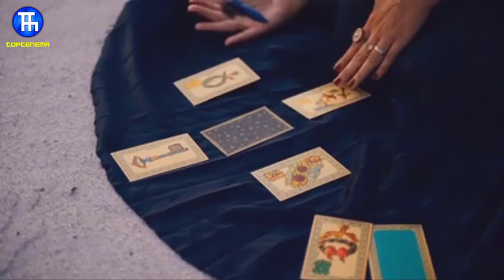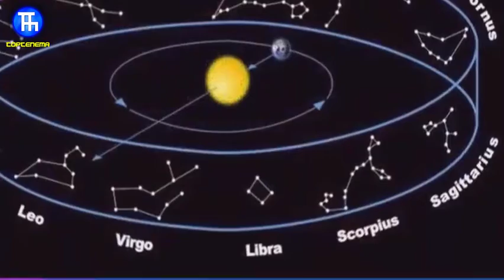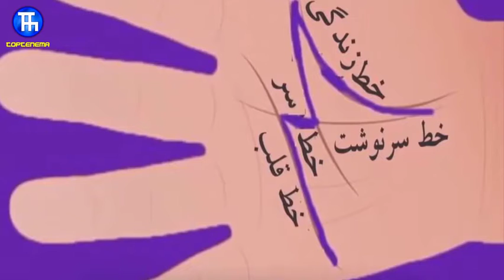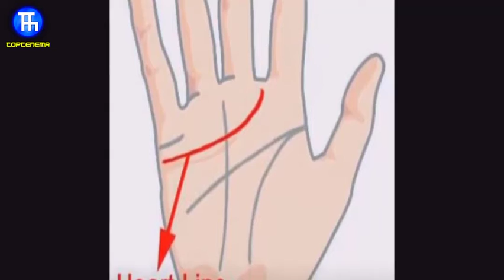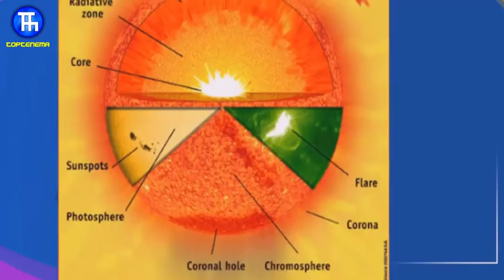طالع بینی چطور آینده را به درستی پیش بینی می کند؟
چطور با طالع بینی آینده پیش بینی میشه؟
آیا فال تنها یک سرگرمی است؟
به نظر شما طالع بینی علم است یا خرافات؟
فال و طالع بینی از دیرباز و نسل‌های‌ خیلی دور‌ رایج بوده درصورتی‌که هزاران سال پیش این پدیده برای مردم از اهمیت خاصی برخوردار گشت اما با این مغایرت که در آن هنگام طالع بینی‌ و پیشگوییها به‌ موجب فرایندهای آسمانی و کیفیت قرار گیری نقوش در آسمانها و ستارگان ادا می شد به عنوان مثال مصریان از دوران خیلی قدیم رابطه قابل اعتمادی وسط نمود های هوایی و فرایندهای زمینی یافته بودند . چنین بود که طالع بینی به وجود آمد ، شبه علمی که در آن انسان برپایه حالت ستارگان به ظاهر می تواند آینده را پیشگویی کند .درواقع طالع‌بینی به شیوه هایی گفته می توان که برخی باور دارند به حمایت آنها می‌توان از آینده و قدر هر کس بیدار شد .طالع بینی‌ را می توان‌ زیرمجموعه ستاره‌بینی داانست که معمولا با توجه به برابرسازی وضعیت سماوی با به دنیا آمدن فرد مربوط می‌شود
تنهایی ، ناراحتی خیال ، توانایی نداشتن در ساخت رابطه با دیگران ، نیاز به پیشرفت و کامیابی در کار ، حل مسائل عشقی ، عاطفی و زناشویی باعث می شود گاه‌ افراد تحصیلکرده و فکور هم تحت القائات دیگران دست به دامان این مسائل گردند و نداشتن قدرت‌ و توانایی خود را برای حل مشکلات به این صورت‌ ابراز‌ دارند . درواقع به همان نسبت‌ که مشکلات فردی و اجتماعی انسان فراوان شده به همان نسبت هم از میزان‌ صبر و وقت او کم شده است و می خواهد به هرنحوی که شده شیوه حلی برای مشکلاتش بیابد .

درباره طالع بینی0:34
تاریخچه طالع بینی1:03
تعریف طالع بینی1:44
علل رواج طالع بینی4:01
طالع بینی در قدیم 4:54
چه زمان می توانیم از طالع بینی استفاده کنیم؟6:18